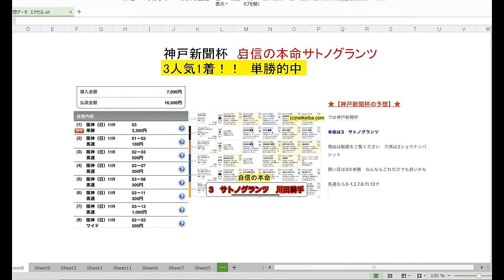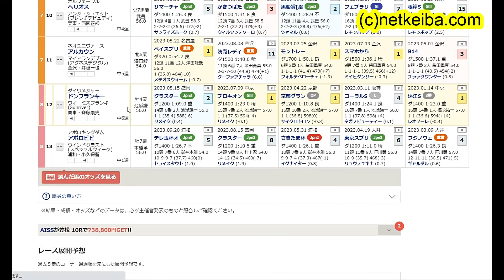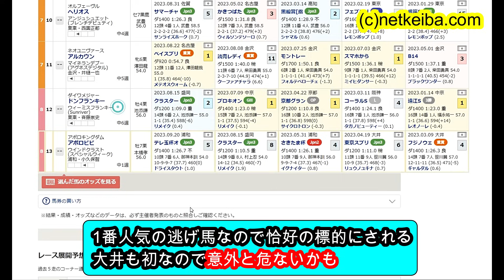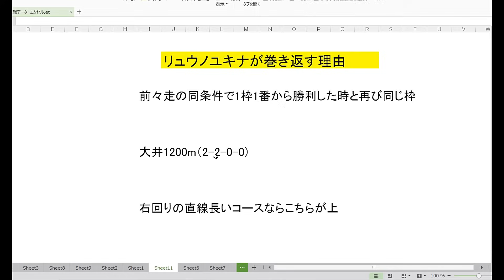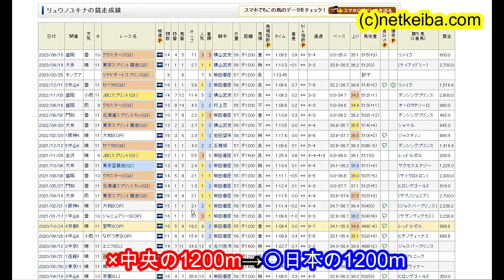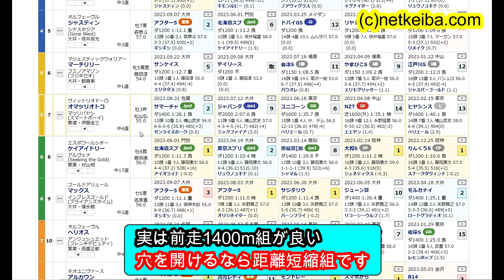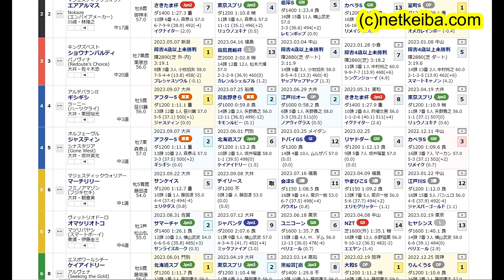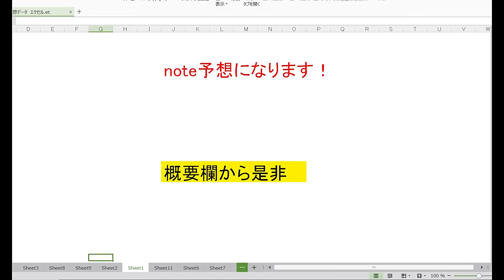【競馬予想】東京盃2023 打倒ドンフランキーは1択！ 大井1200mなら枠 コース適性 斤量恵まれるこちらが良いです！！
新しく作成したコミュニティ

画像素材
かわいいフリー素材集 いらすとや

BGM

効果音